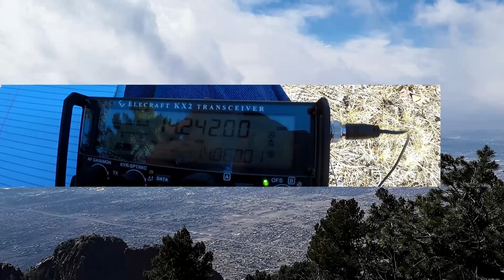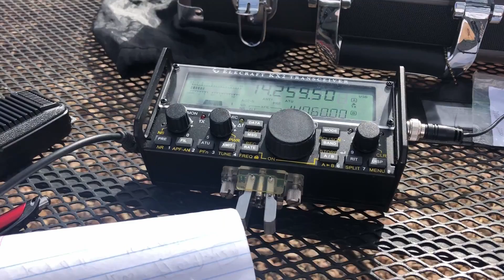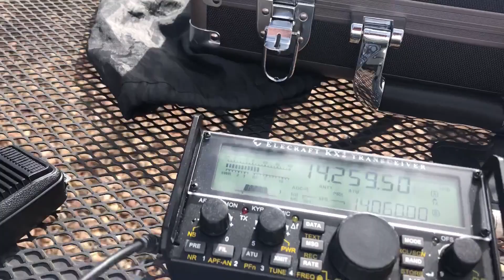QRP: Impossible? Is SSB an option during a solar minimum with QRP?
A quick video where I test how hard it is to make a contact with SSB using low power during the solar minimum.  Is it worth even trying?  Click play to find out.